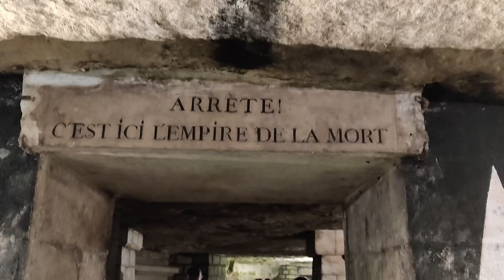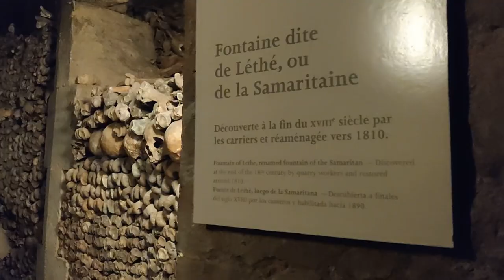Do you dare to enter here Catacombs of Paris